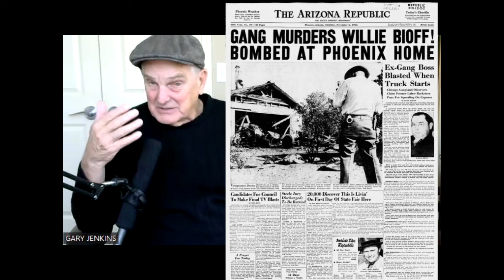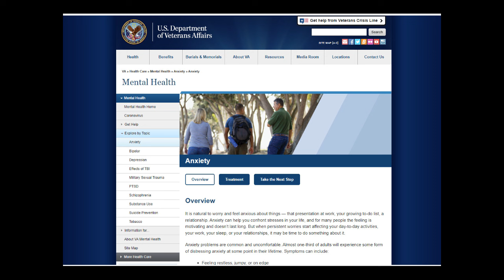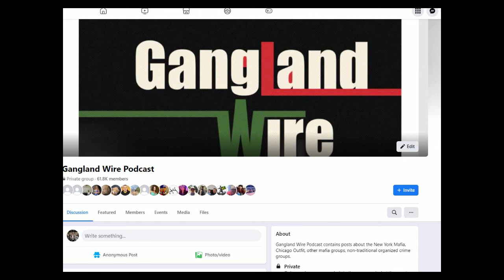Johnny Roselli: Hollywood Gangster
Retired Intelligence Detective Gary Jenkins brings you the best in mob history with his unique perception of the mafia. In this episode of Mafia Biographies, delve into the captivating life of John "Handsome Johnny" Roselli. Born Filippo Sacco in 1905, Roselli's journey traversed organized crime during Prohibition, connections with mob figures like Al Capone, and ventures into liquor imports and labor racketeering.

Transitioning to Las Vegas, Roselli emerged as a key player in the casino scene and infiltrated Hollywood craft unions and production companies, showcasing his versatility. The narrative takes a surprising turn in the 1960s with involvement in a CIA plot to assassinate Fidel Castro, entwining mobsters and political intrigue.

Roselli's appearance before a Senate committee in the 1970s shed light on his connections to espionage and criminal activities. His mysterious demise in 1976 near Miami further added layers of speculation to his intricate life, leaving a legacy that echoes the complexities of crime, business, and political power in American history. Join us for more underworld biographies as we unravel captivating stories of mobsters.